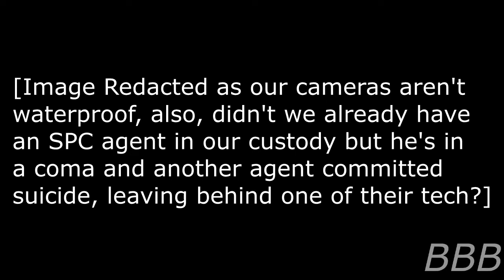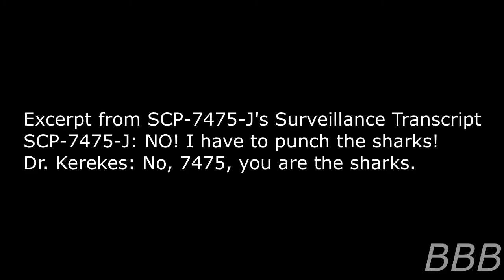SCP 7475 J Turbo Shark Pulverizer 6000 | Shark Punching Center Agent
SCP-7475-J is (or rather was) the Shark Punching Center's top agent. It should be noted that this file was written before the Shark Punching Center is considered as a GOI. The image reacted excuse references SCP-1569 (Jumbo Shrimp, which I already did read) and SCP-1767 (An Agent Of The Shark Punching Center, which I plan on reading.)